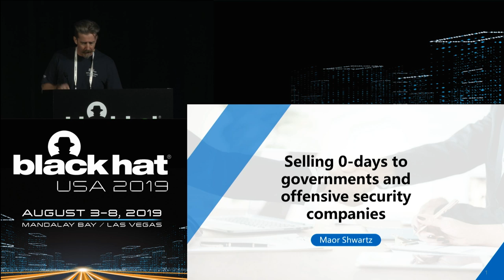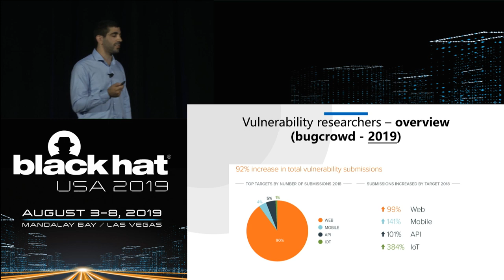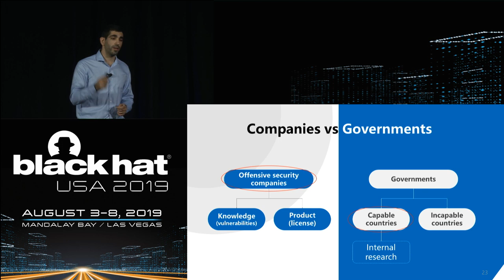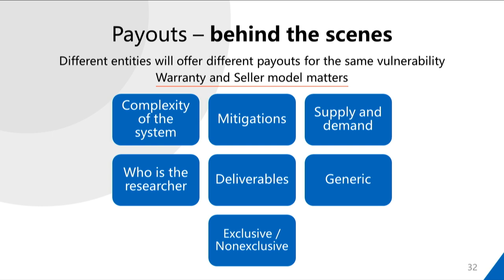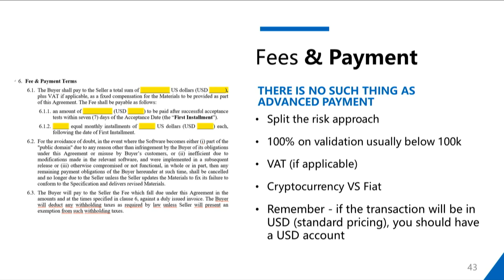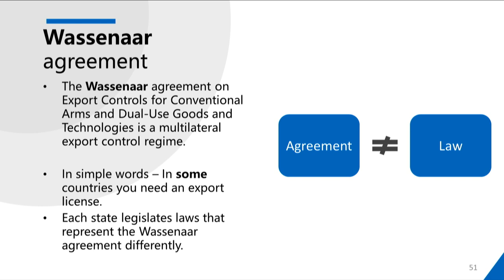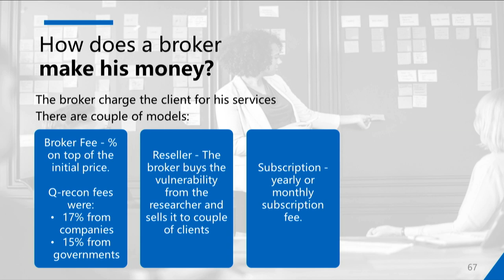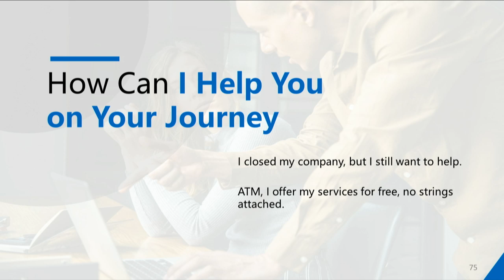Selling 0-Days to Governments and Offensive Security Companies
Selling 0-days is a fascinating process that not a lot of people are familiar with. This talk will discuss a vulnerability brokerage company called Q-recon and provide a glimpse of how this market works. In the presentation, questions will be answered from three different angles: researcher, broker and client

By Maor Shwartz